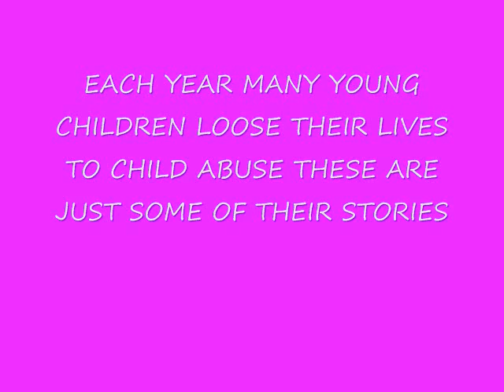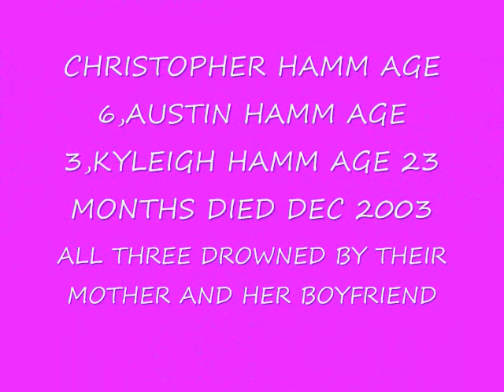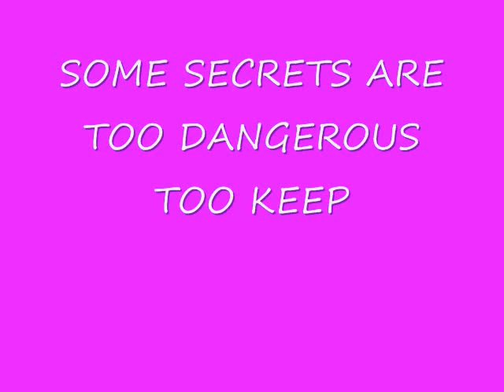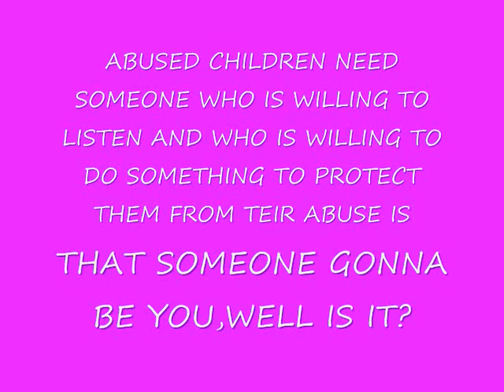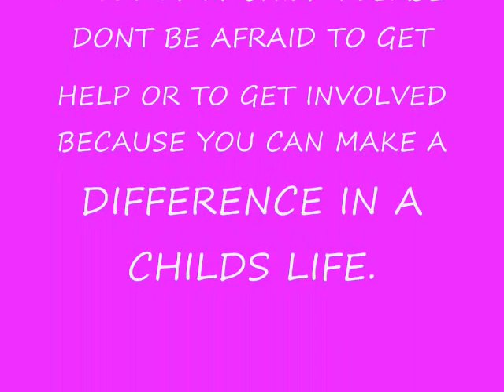CHILD ABUSE MEMORIAL SONG CONCRETE ANGEL BY MARTINA MCBRIDE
Thank you for helping this video to reach a thousand views please lets continue help the views get higher and higher so we can raise more awareness about serious issue of child abuse. please feel free to like,rate,and please leave a comment.